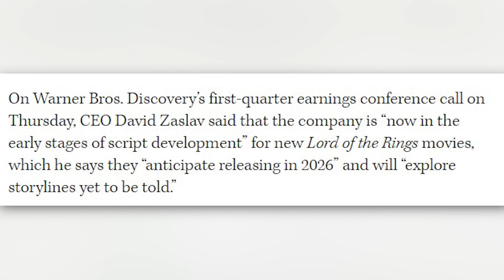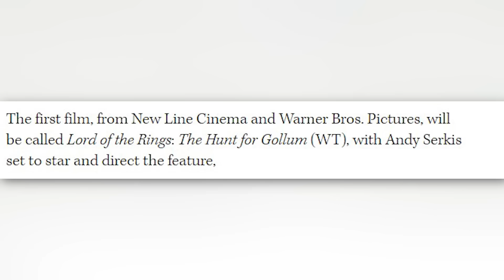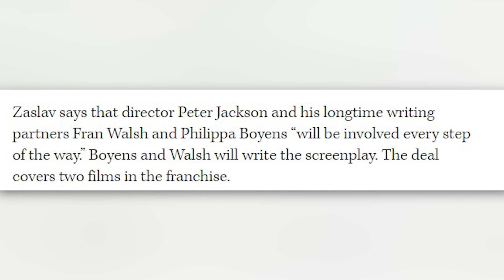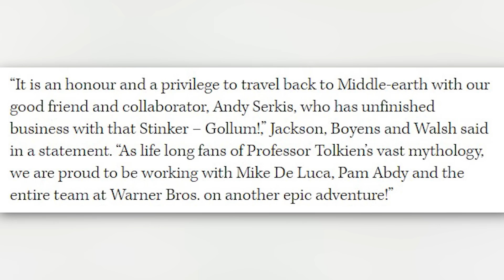UFFICIALE: Nuovi FILM de "Il Signore degli Anelli": di cosa si tratta?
Confermata la notizia secondo il quale arriveranno nuovi film dedicati alle storie della Terra di Mezzo.

Per scaricare le MAPPE (in alta definizione 4K e 8K) che vedete nei video, accedere ad altri vantaggi riservati e supportare i contenuti di questo canale, potete abbonarvi QUI

RINGRAZIAMENTI SPECIALI
Si ringraziano per l'ulteriore supporto ai "Valar"  Arquen Wara, Gaia Shamanel e maddalena alessia guidi e tutte le persone che si sono abbonate a questo canale, anche il minimo supporto è FONDAMENTALE per il mio lavoro su questo canale.

ATTENZIONE/ATTENTION
Se sei l’autore di una delle immagini usate nel video puoi contattarmi per richiedere l’accredito - If you are the author of one of the images used in the video you can contact me via email or IG to request accreditation.

FONTI UTILIZZATE:
-Il silmarillion
-The History of Middle-earth
-Lo Hobbit
-Il Signore degli Anelli
-Racconti Incompiuti
-Racconti Ritrovati
-Racconti Perduti
-La caduta di Gondolin
-Beren e Luthien
-I Figli di Hurin
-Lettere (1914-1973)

ATTRIBUZIONI
Questo video utilizza materiale dall'articolo “Palantír” sulla wiki di Tolkienpedia su FANDOM ed è rilasciato su licenza Creative Commons Attribuzione – Condividi allo stesso modo.